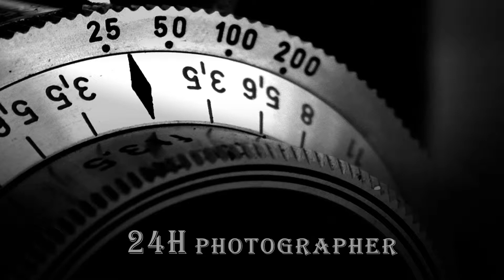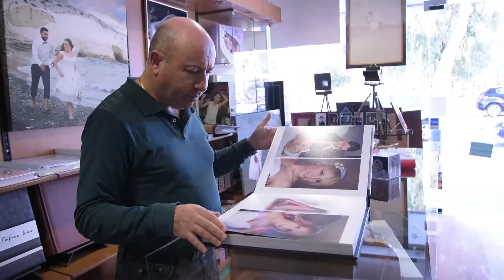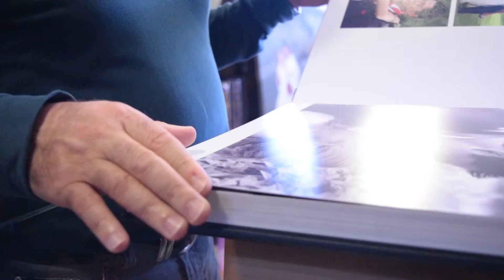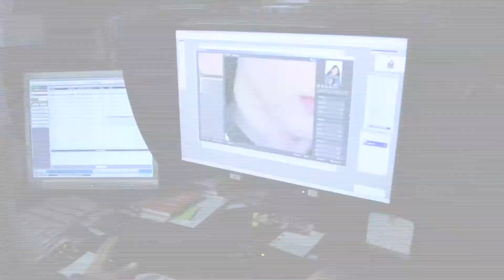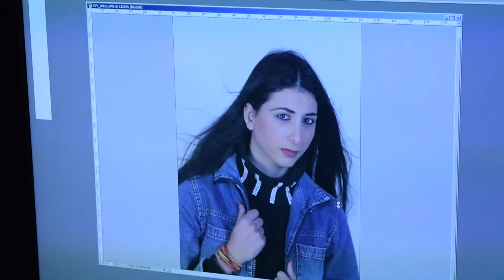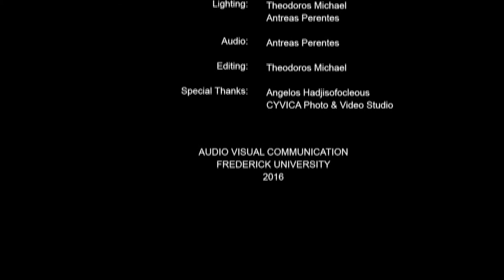ΠΑΡΟΥΣΙΑΣΗ ΑΓΓΕΛΟΣ 2016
Interview with  Angelos Hajisofocleous, CYVICA Photo & Video Studio, Cyprus